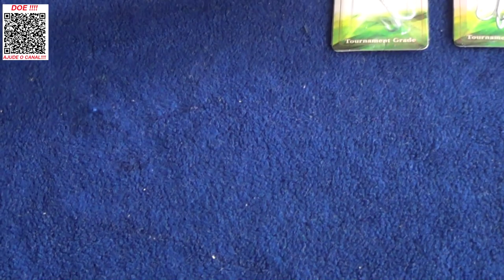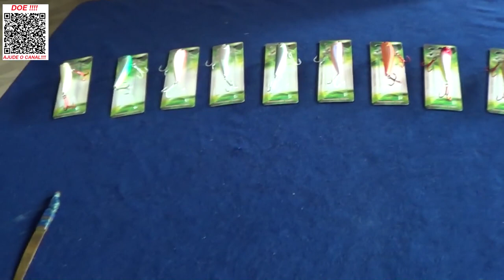NOVAS CORES SENSACIONAIS - WALKING STICK 85 STRIKE PRÓ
Boa noite meu amigo Pescador.
Chegou e chegou chegando.
Novas cores sensacionais da WALKING STICK 85 STRIKE PRÓ.
Agora disponível aqui na loja Espaço Pesca.
Confira no Vídeo!
Abraços
P.G

Segue abaixo o link da PS Walking stick 85 da Strike Pró, só clicar para ver mais e poder também adquirir.
👉 Walking stick 85 da Strike Pró

▬▬▬▬▬▬ Contatos profissionais  ▬▬▬▬▬▬▬
- Parcerias